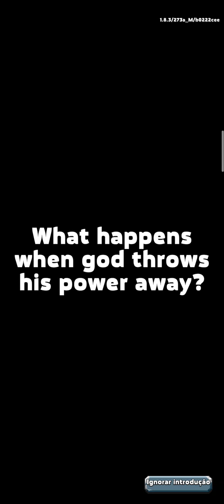LANÇOU E ESTA INCRIVEL NOVO JOGO Zombero: Archero Hero Shooter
Fight through masses of zombies and other monsters in this roguelike shooter and enjoy epic adventure full of crazy action. Zombie apocalypse rages once again and only a man of strong faith and even stronger weapons can find a solution.

Features:
* Roguelike shooter
* Heavy RPG elements
* Bullet hell & auto attack - dodge enemy fire and melee attacks and auto fire while you are standing in place
* Each run is different thanks to random selection of abilities
* Equip your character with protective gear and weapons
* Run n gun with different heroes with special abilities
* Level-up your hero and equipment, and upgrade your skills and weapons so you can survive harder and harder encounters with enemies
* Gain unique perks
* Epic boss fights
* Battle legions of zombies and other diabolical monsters
* Cool environments - city streets, farm, sewers
* Companions
* Story of redemption and destruction
* Offline game - even if you lose connection during run, you can continue playing (you just have to reconnect at the end)

Top down zombie shooter
Zombero brings you two best things in one package - popular hit and run survival game and zombies! You will be guiding your character through the world destroyed by zombies while eradicating everything that tries to eat you. You will start each run just with your own equipment and skills, but you will unlock new cool power-ups (abilities) as you quickly gain levels. Randomly generated unique combination of abilities will ensure that each run is different, but you can always pick from few - do you prefere multishot, fire bullets, piercing or ricocheting ammo? Each battle is pretty intense as your hero dodges and strikes in the gameplay inspired by old-school arcade shooters.

* Simple and intuitive controls - you either attack or move
* Deep and rewarding mechanics - become a better battler and you will enjoy epic battles and get further faster
* Master your defense game - you have one life for each run so self-preservation is a key

Don't settle with being a mere archer - put down your arrow, take your gun and show those undead monsters who's the real monster killer here in the best action role-playing shooter!

Download and start playing now!

Google play